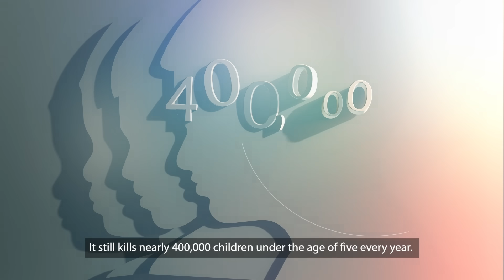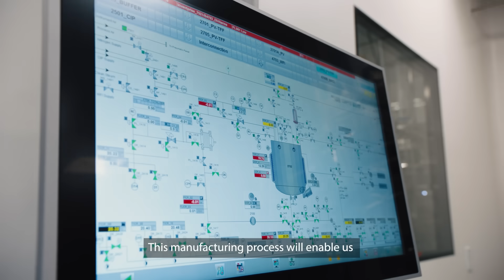A promising vaccine candidate to protect children from their #1 killer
More than 670,000 children die from pneumonia ever year. A powerful new vaccine candidate in development is designed to protect children from pneumococcal bacteria, the leading cause of deadly pneumonia.